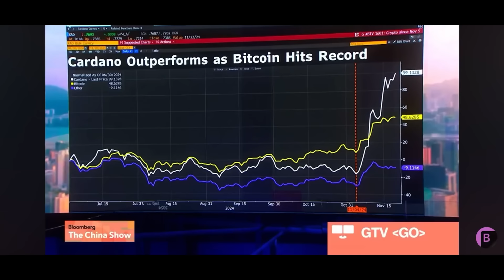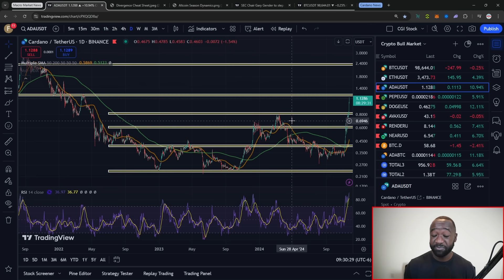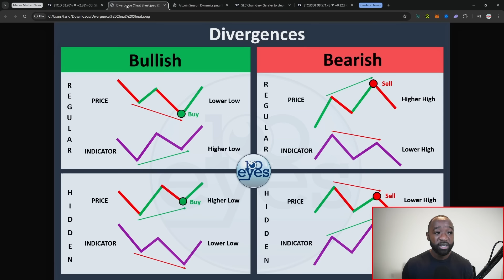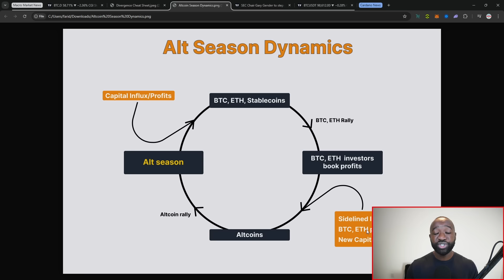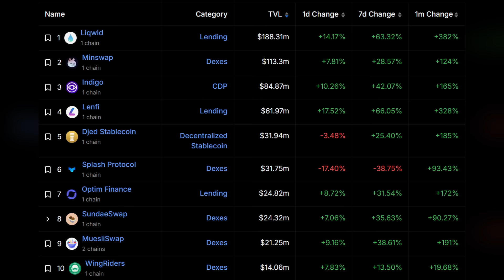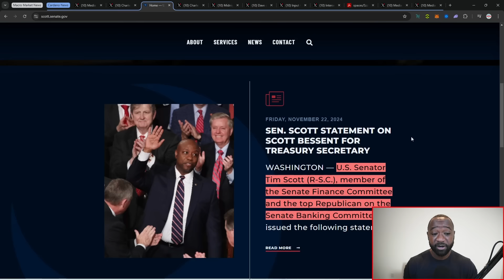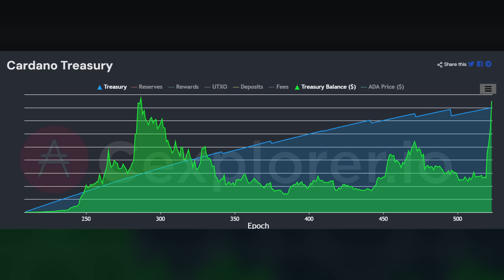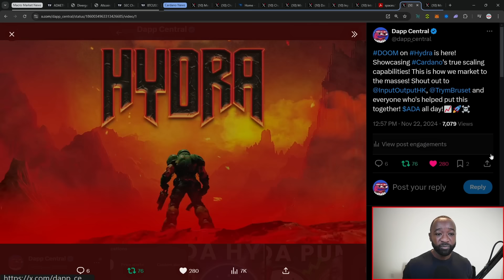Cardano $ADA Explodes Past $1! Charles Hoskinson Meets Leaders in Washington!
Looking for the latest updates and developments on Cardano? Look no further, Dapp Central has you covered. In this video, we'll review Cardano's overall growth and a few highlights in terms of project updates for the month of November so far! Cheers.

Video Content
00:00 - Intro
01:57 - $ADA Breaks $1
04:22 - Bitcoin Dominance
06:16 - Altcoin Season
07:29 - SEC Gray Resigns
08:49 - Cardano's Potential
10:59 - Charles Heads to DC
13:41 - ADA Outperforms SOL & ETH
16:40 - Cardano Constitution
17:45 - Doom on Hydra